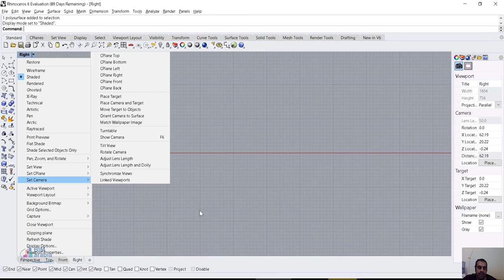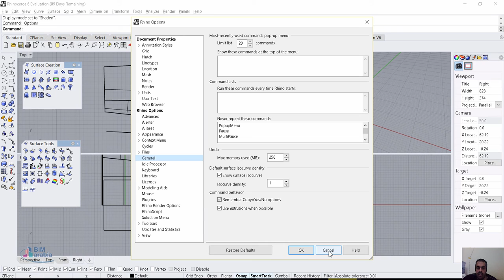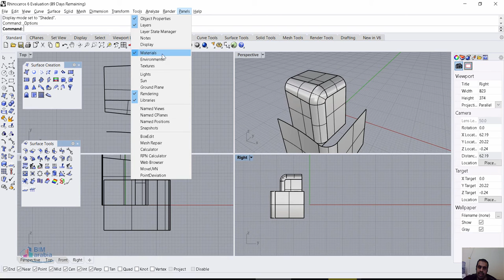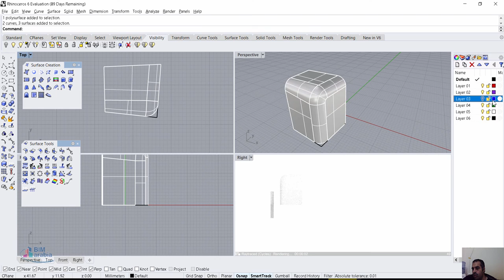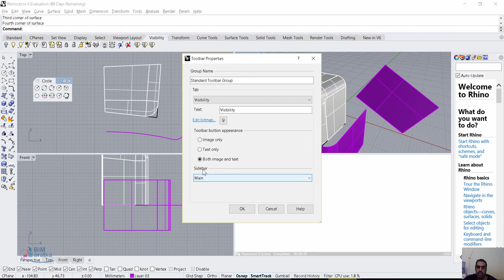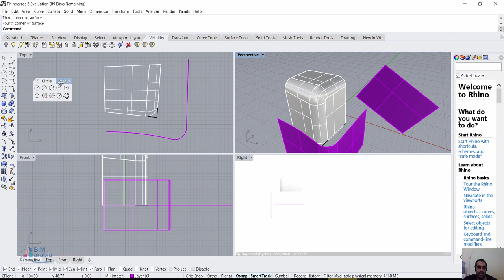rhino interface الواجهه